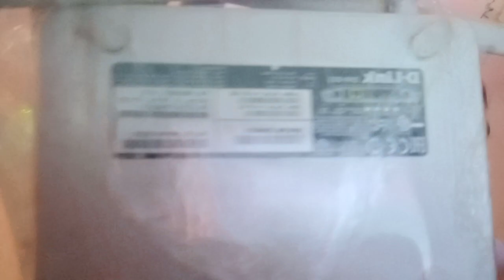Dlink 803 5g 2.4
dlinke 803